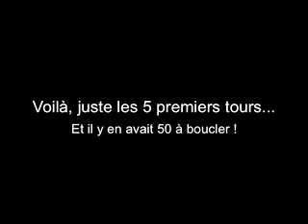Master Series à Monza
Les 5 premiers tours de la course du championnat Master Series du 26/10/2008